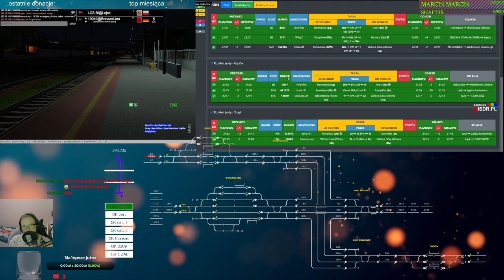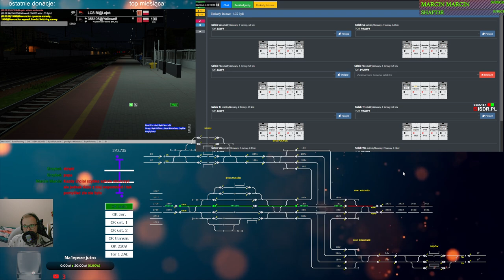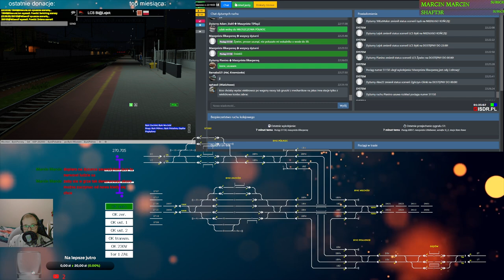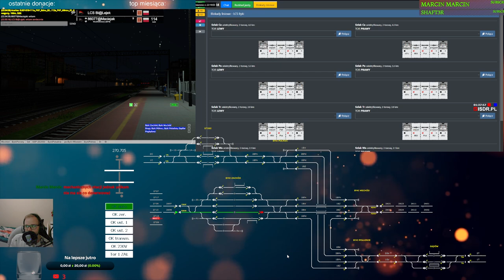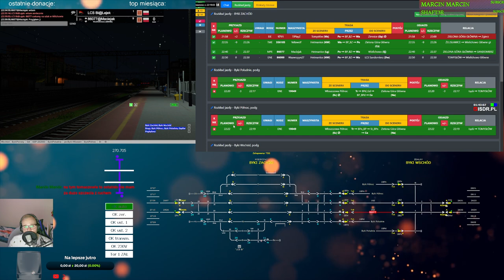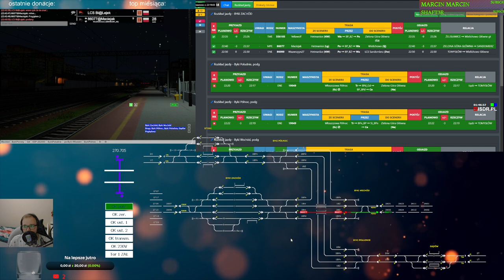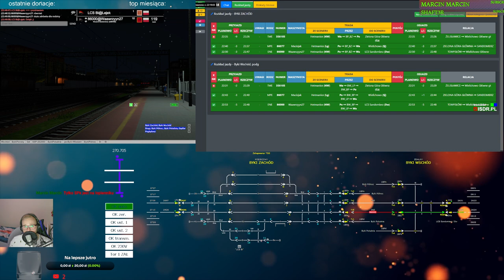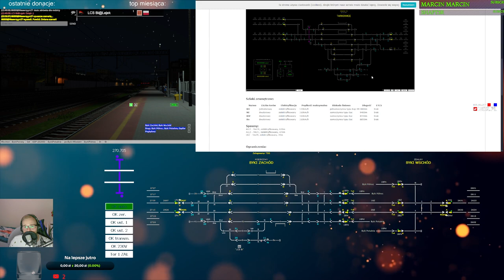Train Driver 2 #214 Wielki powrót i spokojny dyżur na LCS Byki (cz.3/3)